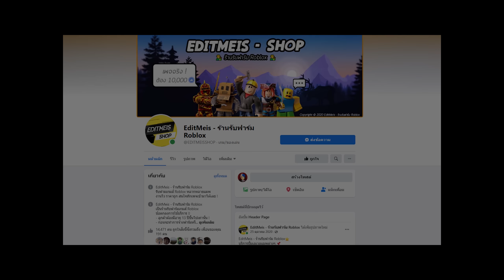สอนหาดาบโลก 1 ทุกเล่มอยู่ตรงไหนบ้าง : Roblox Blox Fruits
01:21 สปอนเซอร์